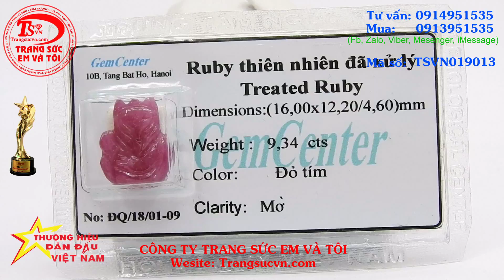Hồ ly ruby khôn khéo, hồ ly ruby thiên nhiên, TSVN019013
Hồ ly ruby khôn khéo
Hồ ly ruby khôn khéo là sản phẩm ép vỉ sang trọng, có giấy kiểm định. Ruby không chỉ mang lại vẻ đẹp về mặt thẩm mỹ mà nó còn có tác dụng rất tốt đối với sức khỏe của con người. Ngoài ra, lựa chọn đá ruby hợp phong thủy còn mang lại cho chúng ta nhiều điều may mắn và hạnh phúc trong cuộc sống.
Loại đá quý: Ruby thiên nhiên ( ruby thiên nhiên đã qua xử lý màu)

Số lượng: 01 Viên

Kích thước: 16 x 12.2 / 4.6 mm

Trọng lượng: 9.34 ct

Màu sắc: Đỏ tím

Độ tinh khiết: Mờ đục

Kiểu chế tác: Hồ ly

Chất lượng chế tác: Tốt

Có: Giấy kiểm định đá quý

Bạn được thiết kế trang sức theo yêu cầu trên máy 3D công nghệ mới.

Mở cửa: 08:00 - 20:00 Từ Thứ 2- Thứ 7| CN 13:00 - 19:00

📞Mua hàng   : 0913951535 Zalo, Viber, iMessage,Messenger)
📞Mua tu vấn : 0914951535 (Zalo, Viber, iMessage,Messenger)
📞Mua             : 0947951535 (Zalo, Viber, iMessage,Messenger)